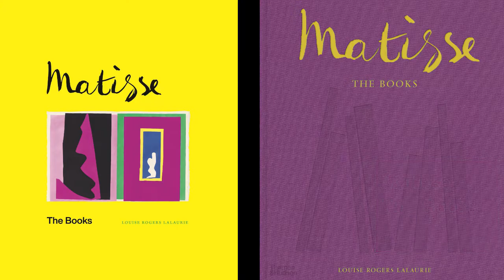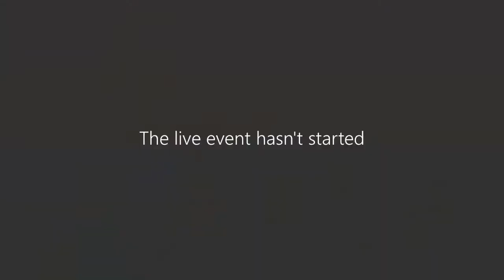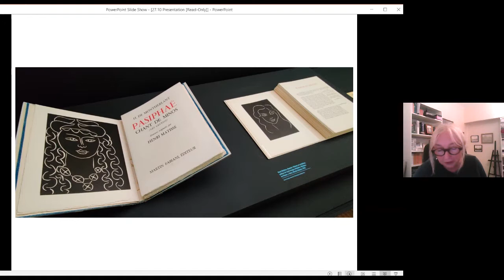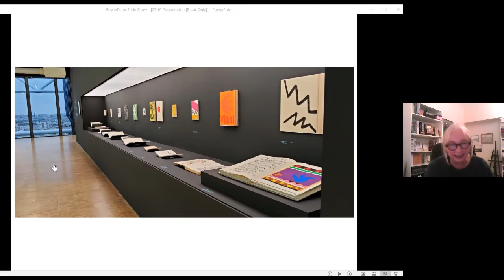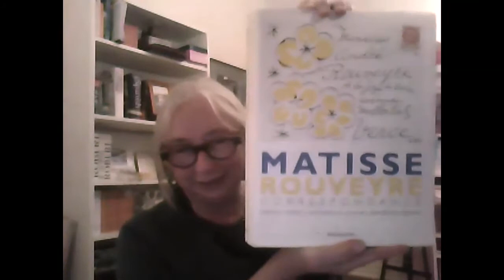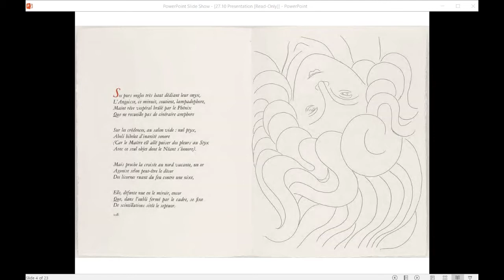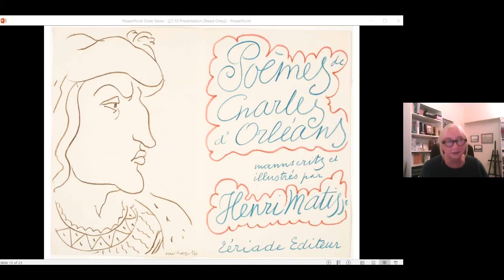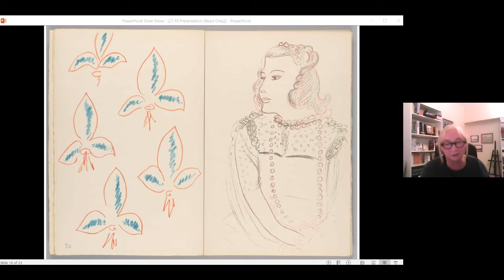Matisse: The Books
Henri Matisse was one of the greatest artists to work in the genre of the ‘livre d’artiste’, creating his most important books over a period of eighteen years from 1932 to 1950 – a time of personal upheaval and physical suffering, as well as of conflict and occupation for France. Louise Rogers Lalaurie first started exploring the poetic interplay of text and image in these books through a process of translation for her MPhil, awarded by the University of London in 2012.

Now, in September 2020, she has published the first major English-language study of this fascinating aspect of Matisse’s vast oeuvre - just as the Centre Pompidou inaugurates its major retrospective Matisse, comme un roman, marking Matisse’s 150th anniversary year with a special focus on the livres d'artiste, his other works for print, and his writings and pronouncements on art.

Join Louise Rogers Lalaurie and Anna-Louise Milne for a discussion of how Matisse: The Books grew from the thesis, what the work reveals of the artist's deep engagement with questions of visual translation, and how the close reading of his books shapes our understanding of Matisse's relations to his models/muses, critics and public, and his thoughts on the authenticity, consolation and catharsis of creative expression; how, too, the wartime books help us reevaluate his decision to live in the collaborationist Vichy zone of France, and the profound statement of resistance and creative freedom that they express.